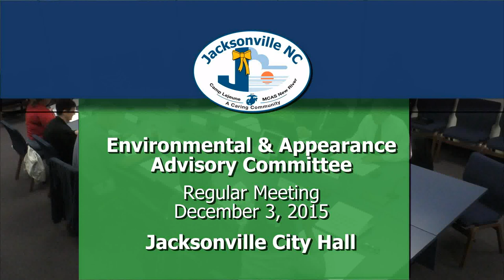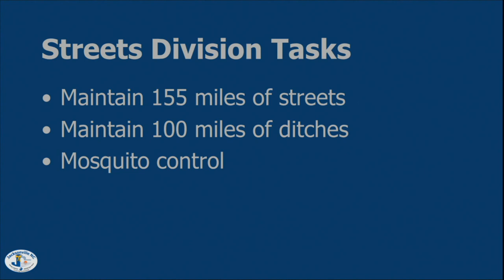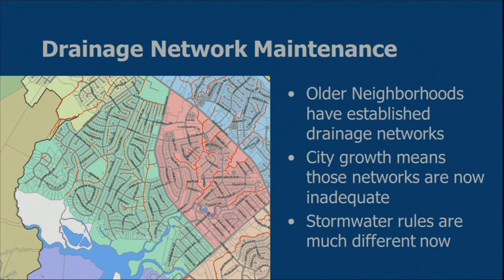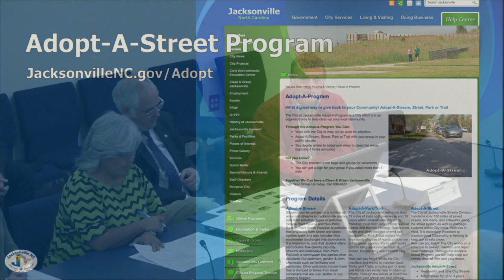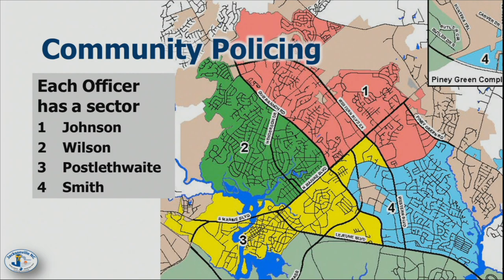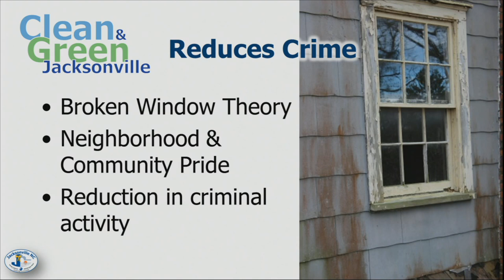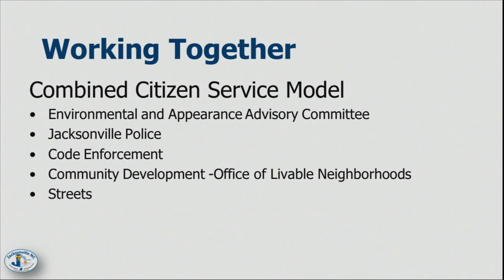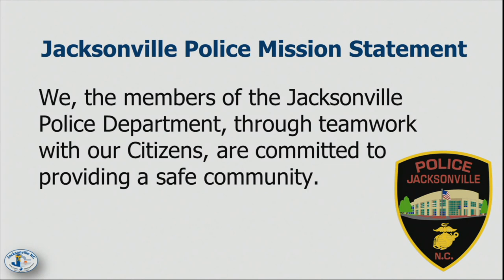Jacksonville Environmental Appearance & Advisory Committee